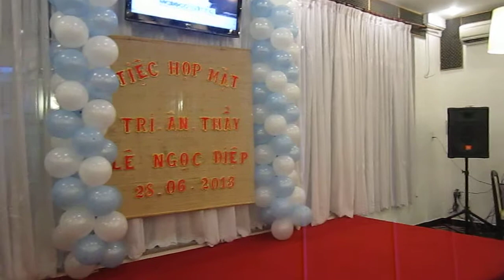NHA HANG HƯƠNG RƯNG - TIEC TRI AN THAY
Tối ngày 28 tháng 6 năm 2013, tại Nhà hàng Hương Rừng I, tại số 371A, đường Nguyễn Trãi, phường Nguyễn Cư Trinh, quận 1, Tp Hồ Chí Minh, Phòng Tiểu học Sở Giáo dục TP Hồ Chí Minh đã tổ chức buổi tiệc Tri Ân Thầy Lê Ngọc Điệp nguyên Trưởng Phòng Tiểu học.
Buổi tiệc diễn ra trong không khí đầm ấm, thân thiện với niềm tri ân và chia sẻ sâu sắc đối với người đã có nhiều công lao cho sự nghiệp trồng người của Giáo dục TP nói riêng và cả nước nói chung.
Giám đốc điều hành nhà hàng Phạm Văn Trung tặng hoa cho Thầy Lê Ngọc Điệp.